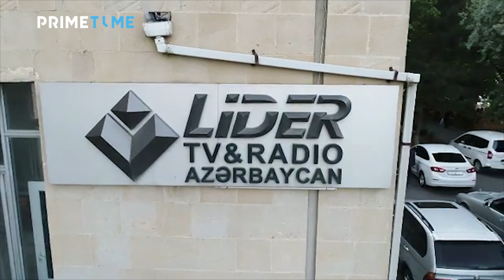Lider TV ilə vida mərasimi keçirildi - Əməkdaşların son iş günü